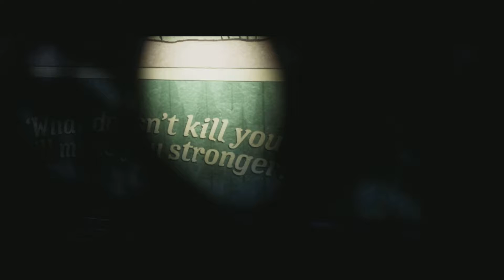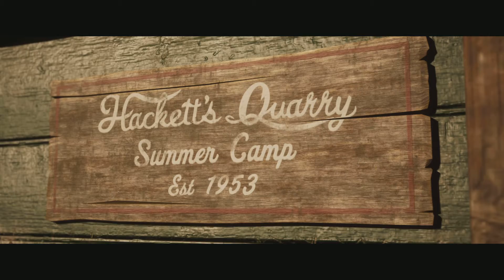The Quarry(CELLAR)PS5 WALKTHROUGH